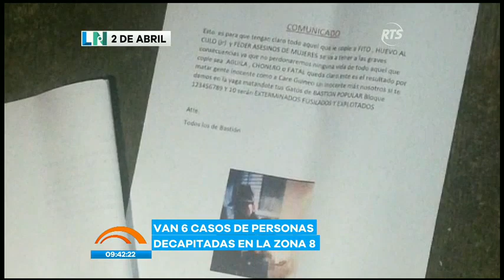Se registran hasta el momento seis personas decapitadas en la Zona 8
Cuatros de los decapitados fueron encontrados en el cantón Durán.
La situación alarma a los vecinos y a las autoridades.